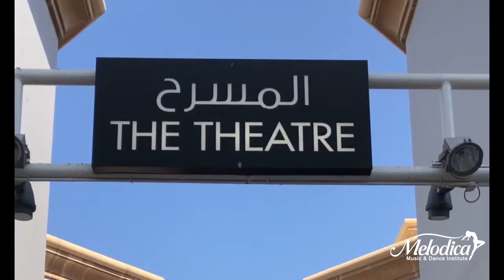Coppelia at The Theatre - Melodica Ballet Field Trip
Melodica on the magical world of ballet!
Melodica Music & Dance Institute Dubai, Abu Dhabi

Visit us:
@melodica.ae with branches in Palm, Wasl, JLT, Furjan, the Villa, Silicon Oasis, Times Square, Motor City and Abu Dhabi Mall​​